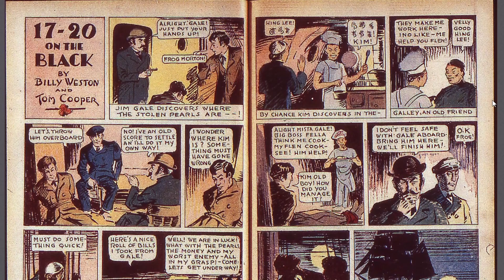Questionable Comic Conundrum - New Comics #4 (Feat. Inch)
I comb through the comic achieves to find the questionable, odd and controversial entries from past and present.

This episode will cover Inch in New Comics #4